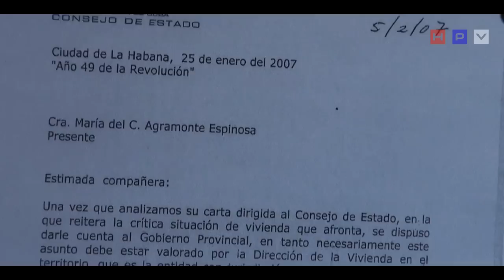Casas trampas en Cuba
Miles de residentes en la capital cubana viven en casas dictaminadas por las autoridades como inhabitables. Debido a la incapacidad del Estado estas se convierten en trampas para sus moradores, cobrando la vida de decenas.
El testimonio de estas dos mujeres y las imágenes de las condiciones en que viven son espeluznantes.
Este reportaje fue realizado por Elio Delgado, Arian Guerra y Weiner Martínez de HABLEMOS PRESS VISION.